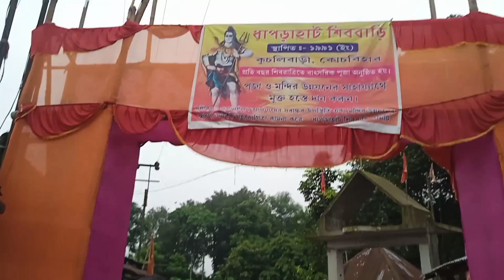abaro gelam bhole bom a